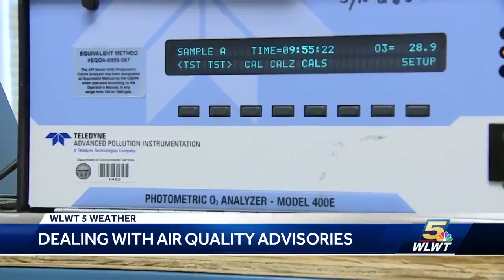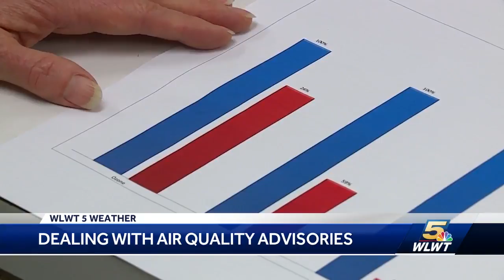Dealing with air quality advisories in Cincinnati